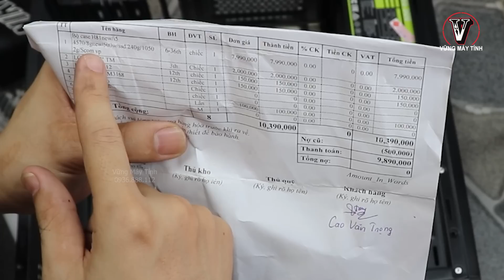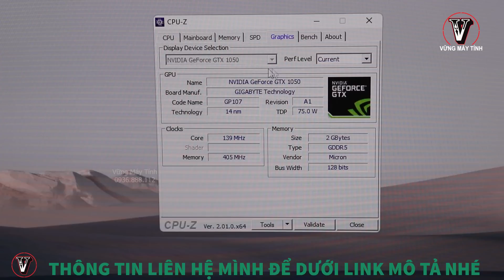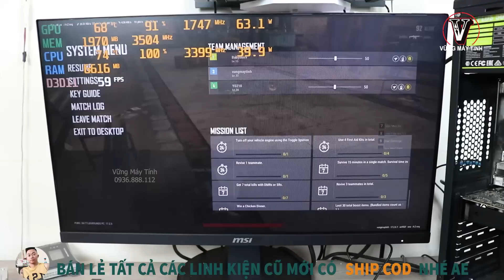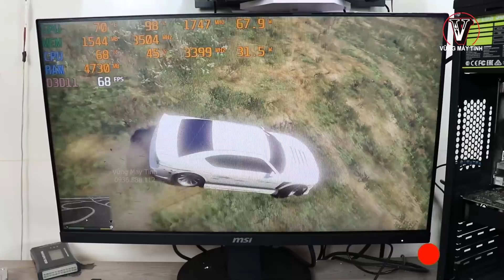THỜI THẾ THAY ĐỔI MUA FULL BỘ PC GAMING GIÁ RẺ TẦM 6 TRIỆU LIỆU CÓ TRÔI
vững pc
vung pc
pc gaming
Review pc
 full bo pc gaming
gia re tam 6 trieu
 lieu co troi